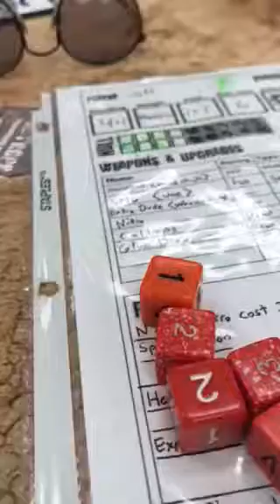Gaslands Death Rally- grumpy player laughs at millennial participants with trophies